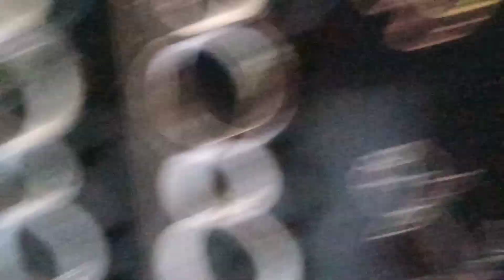bhut time baad ki drawing 😊dailyvlog